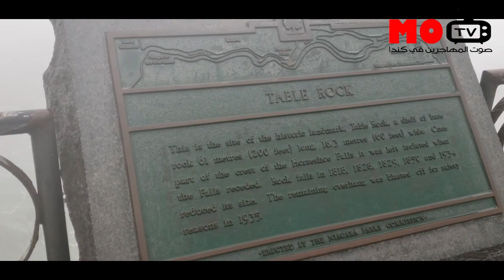اخيرا وصلت الى اروع واجمل عجائب الطبيعة في العالم..شلالات نياجرا-كندا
قمنا بزيارة لمقاطعة اونتاريو واستغليت الفرصة لزيارة اروع واجمل عجائب الطبيعة في العالم..شلالات نياجرا-كندا.فسبحان الله مناظر طبيعية خلابة اردت ان اتقاسمها مع مشاهدي قناة صوت المهاجرين في كندا.
للمزيد من الدعم لاتنسوا الاشتراك الاعجاب نشر الفيديومع الضغط على زر الجرس ليصلكم الجديد وشكرا